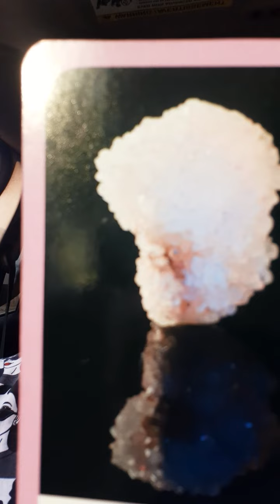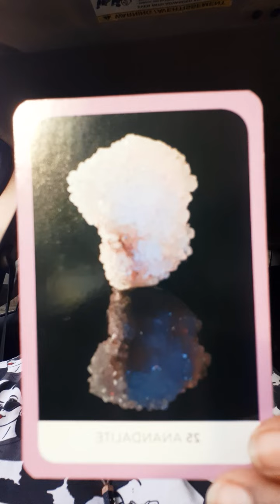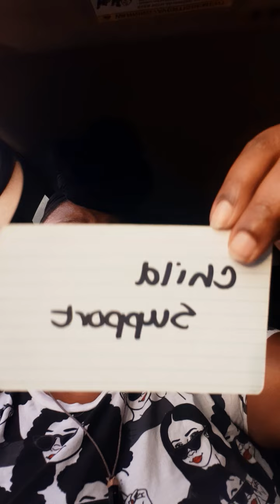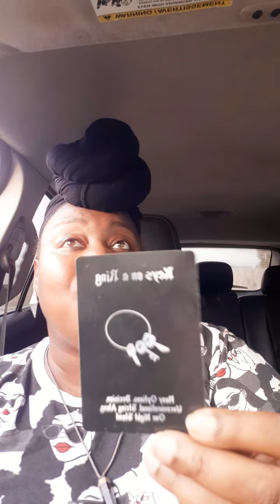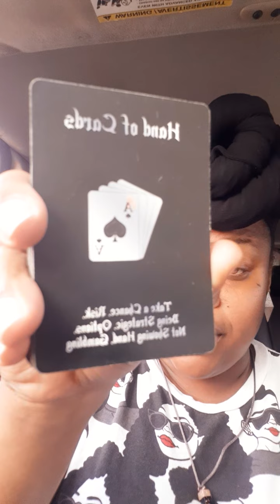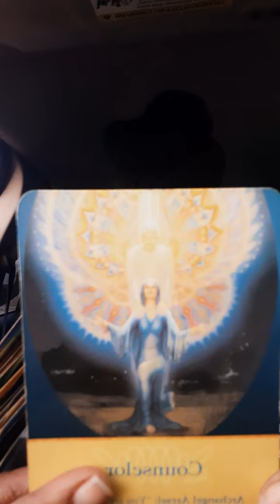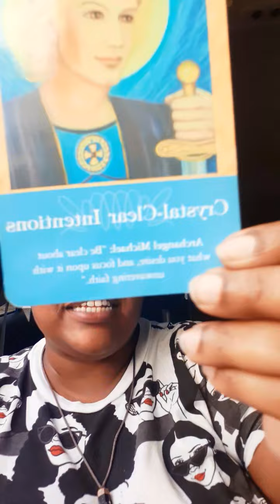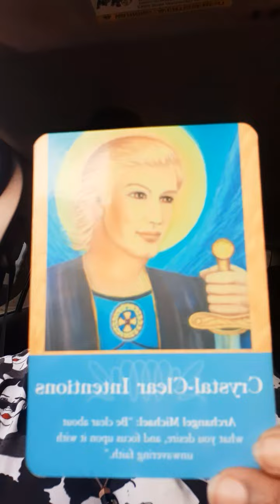♏Scorpio ⚘ Happy Birthday 🥰 '777' God Body ❤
30 MIN- $65
45 MIN- $80
60 MIN- $100

 EMERGENCY READINGS(YOU CANT WAIT😜🤷🏾‍♀️😅) (WITHIN 48 HRS) ARE ONLY DONE ON 30-60 MINUTE SESSIONS. PRICING BELOW:

30 MIN- $95
45 MIN-$115
60 MIN-$135